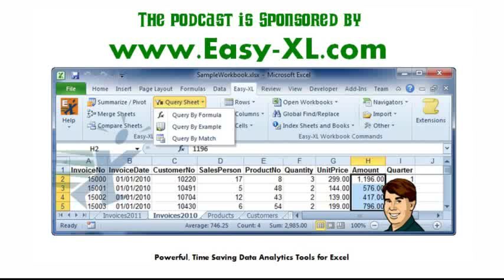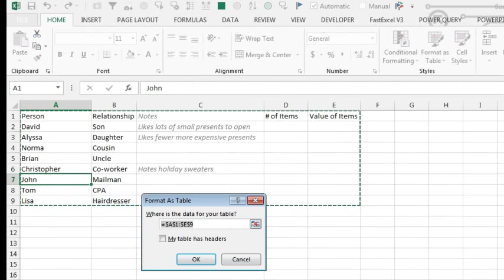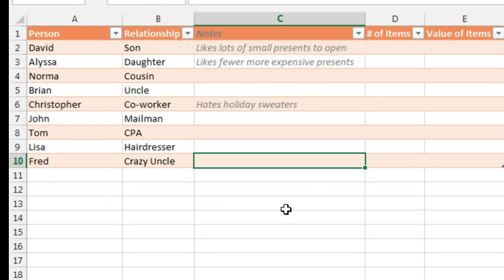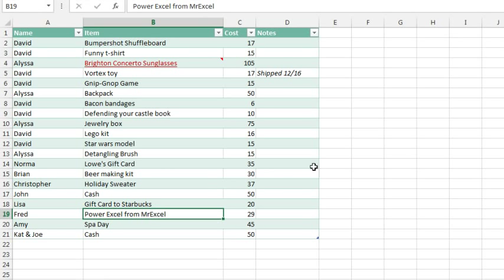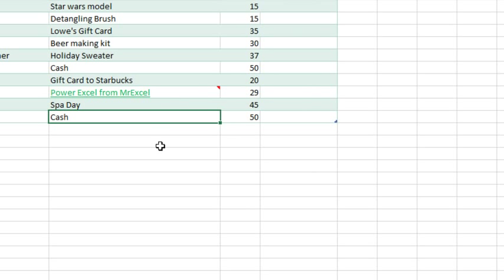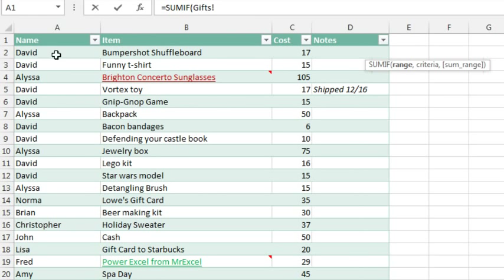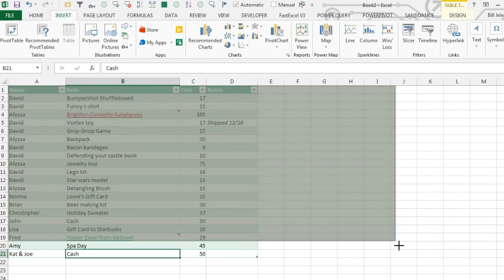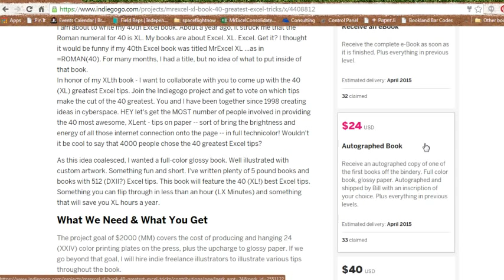Excel - Holiday Gift Tracker With Pop-Up Pictures in Excel - Episode 1943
Microsoft Excel Tutorial: Creating a Holiday Gift Tracker in Excel.

Welcome to the MrExcel podcast. In this episode, we will be discussing a Holiday Gift Tracker in Excel. This idea came from a question asked by Amy, who was looking for a way to keep track of all the gifts she needed to buy for the holidays. We will be going through how to set up this tracker in Excel, with some helpful tips and tricks along the way.

The first step is to create a list of all the people you need to buy gifts for. This can easily be done by setting up a table in Excel and naming it "PeopleTable". We will also create a named range for this list, called "People", which will be used for data validation later on. This way, if you need to add a new person to the list, the table will automatically extend and the new name will appear in the drop-down list.

Next, we will set up a separate worksheet for the list of gifts. Again, we will create a table and name it "GiftsTable". To make it easier to keep track of the gifts, we will also add a note and a picture for each item. This can be done by creating a hyperlink to the webpage and adding a pop-up picture in the comment section. This will make it easier to remember what each gift is and where to find it.

To keep track of the number of items and the value of the gifts, we will use the COUNTIF and SUMIF functions. These will automatically update as you add more items to the list. We can also create charts to visualize this data, such as a column chart for the number of items and a pie chart for the value of the gifts.

To ensure privacy, we can use the Shape tools to cover up the data on the worksheets. This way, if someone accidentally opens the file, they will not be able to see the information. And for those who may be struggling with what to get their CPA, I have the perfect solution - my 40th book, "MrExcel XL Book". For just $24, you can pre-order an autographed copy with your CPA's name listed in the book. This unique gift is something they will never forget and is sure to make them feel special.

I hope this Holiday Gift Tracker helps you stay organized and stress-free during the holiday season. And don't forget to check out my 40th book, "MrExcel XL Book", for a one-of-a-kind gift for your CPA.

(00:00) Holiday Gift Tracker in Excel
(00:32) Equal value of presents for each child
(01:01) List of People as Table
(02:16) Set up Gifts worksheet
(03:01) Can we add a new person to original list?
(03:29) Make gift list into a table
(04:09) Hyperlink to product web page
(04:54) Setting up a Pop-up picture in Excel
(06:08) Using COUNTIF function
(06:40) SUMIF function
(07:13) Create a chart from non-continuous data.
(08:00) Hiding data using a Shape in Excel
(08:48) Hide All Shapes / Show All Shapes
(09:10) What to buy for your CPA?
(09:26) Clicking Like really helps the algorithm

This video answers these common search terms:
how to add more to data validation list excel
pop-up picture in excel
how to use list data validation in excel
how to add to drop down list data validation in excel
how to use a validation list in excel
how to create data validation for drop-down list in excel?
how do sumifs work excel
how to countifs excel example
hide or show all shapes using selection pane in excel

Creating a holiday gift tracker in Excel. This covers: (a) pulling a data validation list from a table that automatically expands, (b) Inserting hyperlinks. (c) Inserting pop-up pictures. (d) CountIF and SUMIF formulas. (e) Creating graphs. (f) Hiding your top-secret spreadsheets with drawing objects and using the Selection pane to toggle the visibility of the items, (g) The perfect gift for your accountant.